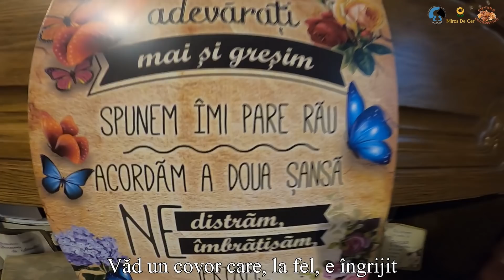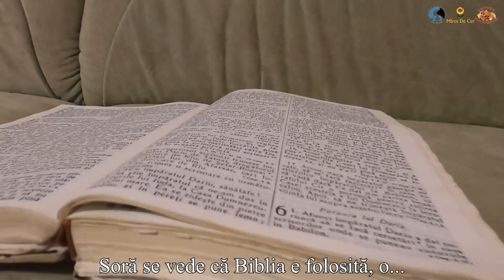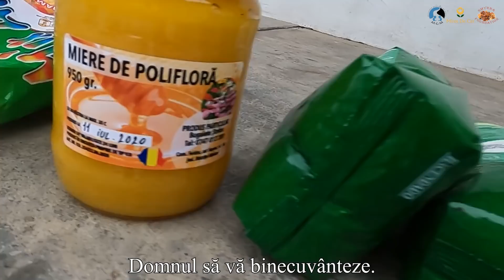În lipsuri, dar cu credință în Dumnezeu - Asociația MGM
♥️ Cei din jur te uită, Dumnezeu își amintește de tine.

👨‍👩‍👦‍👦 Am vizitat familia D.
 O familie incredibil de harnică și de curată, din toate punctele de vedere.

⛪ Am găsit oameni cu credință în Dumnezeu.

👍🏻 Oameni care au acceptat voia Lui și chiar atunci când le-a fost mai greu, ei au mers înainte.

🏡 I-am găsit pe ei. Și în casa lor, L-am găsit și pe Dumnezeu.

✨ L-am găsit în experiențele pe care ei le au. În problemele prin care au trecut și în încercările de care au avut parte.

✨ L-am găsit în binecuvântările primite din partea Sa și în anii în care doar El le-a mai deschis ușa...

✨ L-am găsit și ne-a demonstrat din nou că El nu-i uită pe ai Săi. Că ce promite, împlinește; și ce poruncește, ia ființă.

🤕 Tatăl acestei familii, din cauza bolilor pe care le are, nu mai poate lucra, și astfel nu mai poate aduce un venit în familie.

🙏🏻 Împreună se roagă ca Dumnezeu să le dea biruință și să aducă rezolvare problemelor pe care le au.

🤗 S-au bucurat de vizită. A fost o zi specială pentru ei.

🎥 Vă invităm să le urmăriți povestea de viață.

📌Nume: ASOCIATIA MGM 📌
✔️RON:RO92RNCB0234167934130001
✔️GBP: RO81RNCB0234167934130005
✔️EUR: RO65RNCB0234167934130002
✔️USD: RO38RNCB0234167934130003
Cod SWIFT:RNCBROBU